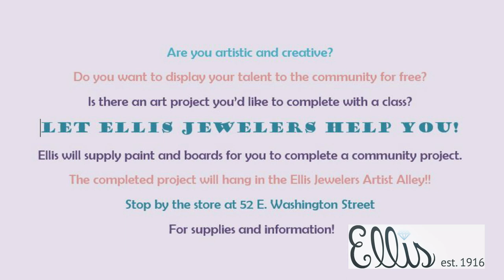HDTV News 5/1/23